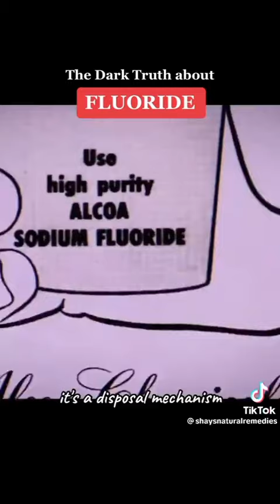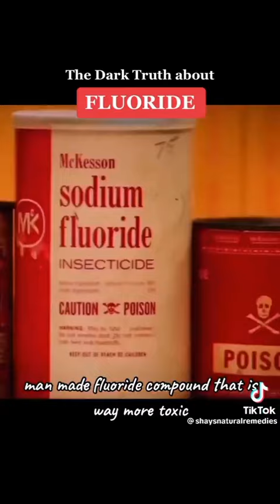The Dangers Of Fluoride On The Human Body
Fluoride is a neurotoxin which, in high doses, can be harmful. Excessive exposure can lead to tooth discoloration and bone problems.

About 99% of total body fluoride is contained in bones and teeth , and the amount steadily increases during life.